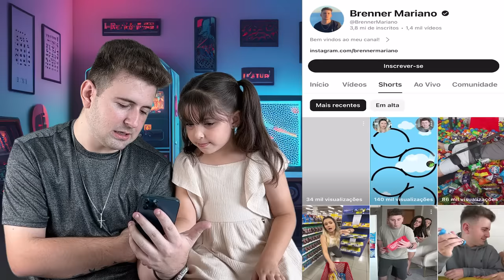MINHA FILHA ADOTIVA REAGIU AOS MEUS SHORTS DO YOUTUBE E NÃO GOSTOU DISSO!